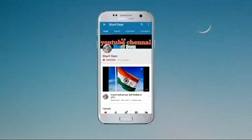10 फ़रवरी 2021